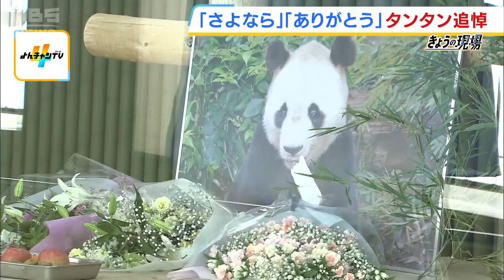「タンタンが人とのつながりと絆を作ってくれた」タンタンが好きだった庭を見つめるファン 神戸市立王子動物園で追悼式（2024年5月10日）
５月１０日、神戸市立王子動物園で、今年３月に死んだメスのジャイアント・パンダ「タンタン」の追悼式が行われました。

　愛らしいその姿から「神戸のお嬢さま」と呼ばれたタンタン。タンタンがやって来たのは、２０００年のこと。阪神・淡路大震災で被災した子どもたちの心を癒してあげたいと、オスのコウコウとペアで中国から貸し出されました。公開初日には盛大にイベントが開かれ、震災で落ち込んだ神戸の街に活気をもたらしてくれました。

　２００８年、待望の赤ちゃんが誕生するも生後４日目に死んでしまいます。さらに２年後には一緒に暮らしていたオスのコウコウも急死。タンタンはひとりぼっちに…。

　２０２０年、中国への返還が決定しましたが、新型コロナウイルスの感染拡大で延期に。翌年には心臓疾患が判明。中国に帰ることなく治療に専念していました。そして、今年３月３１日に２８歳で死にました。人間でいうと１００歳近い年齢でした。

　そして、５月１０日、園内で追悼式が行われました。

　（記者リポート　５月１０日）「開園前にもかかわらずタンタングッズを持った多くのファンがすでに並んでいます」

　タンタンが王子動物園に来た時から大ファンだという尾崎眞由美さん（６０）に話を聞きました。

　（尾崎眞由美さん）「（Ｑ晴れてよかったですね）本当にタンタン晴れ女だなと思って。タンタンの追悼式、落選しちゃったんですけど、タンタンの大好きなお庭で、お話できたらうれしいなと思っています」

　追悼式に参列できるのは、約４０００人の応募から抽選に当たった１００人のみ。尾崎さんは追悼式に参加できないものの、タンタンが好きだった庭でタンタンと話がしたいと訪れたのです。

　（尾崎眞由美さん）「タンタンが旅立った後もここにいたら（タンタンの）姿が見えるんです。じっとしてたら飼育さんに『なんかおる？』って言われるんですけど、『（タンタンが）見えるのよ、おらせてよ。落ち着くから』って」

　子育てや仕事で忙しい時も、５分でも時間があればタンタンに会いに来ていたという尾崎さん。そこで撮りためたタンタンの写真が仲間内で話題に。パンダ雑誌に声をかけられ、なんとタンタン担当カメラマンに抜擢されました。

　（尾崎眞由美さん）「タンタンが人とのつながりと絆を作ってくれたのが宝物だなって思います」

　タンタンが過ごしたパンダ館を最後に訪れた尾崎さん。花を手向けます。

　午後２時に始まった追悼式。メモリアルムービーが上映されるとすすり泣く人の姿も。長年タンタンを担当した飼育員からメッセージが贈られました。

　（梅元良次飼育員）「あなたと過ごせた１６年間、本当にとても楽しかった。ありがとう」

　（神奈川から参列したファン）「おっとりしたところとかほっこりしたところ、タンタンの周りはゆっくり時間が流れていた。その姿がとても好きでしたね」

　一方、抽選に外れた尾崎さんは、いつもタンタンを見ていた場所で、生配信された追悼式の様子を見ていました。

　（尾崎眞由美さん）「タンタンの思い出を悲しいものにしたくないので、これからもずっとずっとタンタン好きで、これからもずっと一緒だよって思いました」